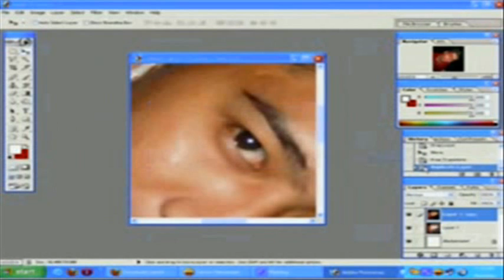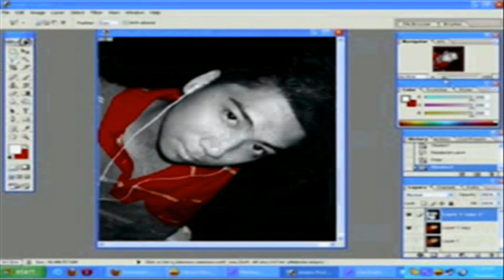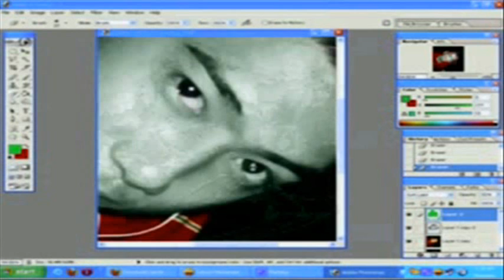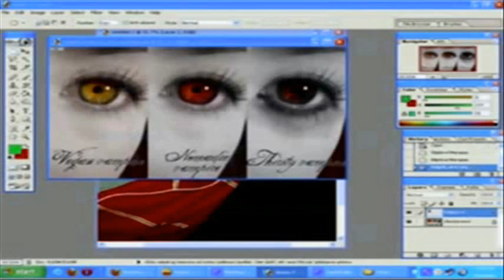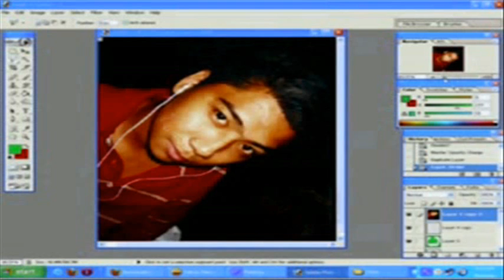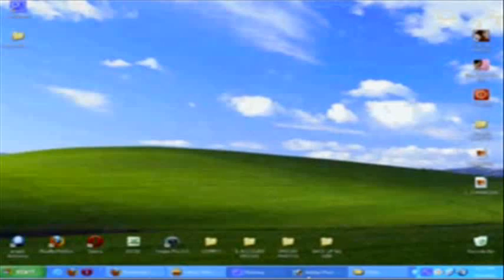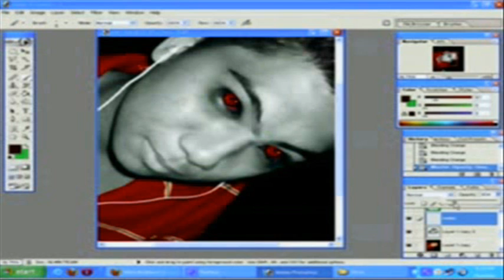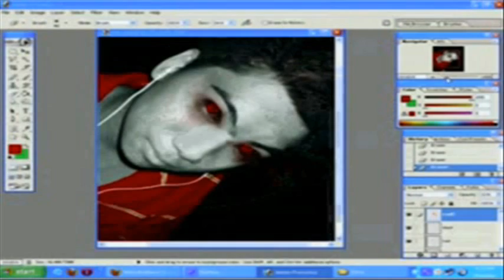Adobe Photoshop: VAMPIRE Part 1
Turn your friends into vampire!... grrrrrr hehehehehe